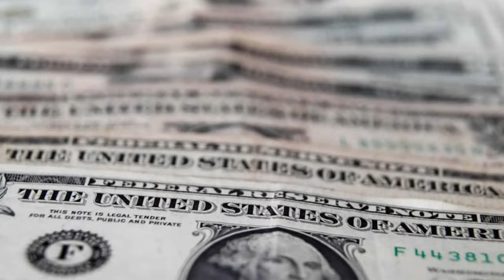🔴CORTE FAVORECE A TRUMP TRUMP NOTICIAS HOY 29 FEBRERO 2024 NEWS TODAY DONALD TRUMP EEUU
estados unidos news today 29 FEBRERO 2024,
latest venezuela news today 29 FEBRERO 2024,
news last minute today 29 FEBRERO 2024,
last news 29 FEBRERO 2024,
estados unidos news live today 29 FEBRERO 2024,
the ee.uu news live 29 FEBRUARY 2024,
latest news from venezuela live 29 FEBRERO 2024,
Noticias De EEUU Hoy 29 FEBRERO 2024,
latinoamerica al dia,noticias telemundo de hoy,noticias hoy 29 febrero 2024,trump,meidas touch